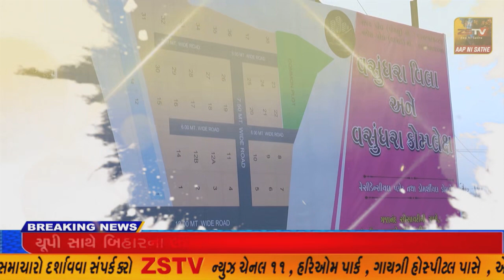સાબરકાંઠા જિલ્લામાં છેલ્લા ૨૪ કલાકમાં ૧૩ કોરોના પોઝિટિવ કેસ નોંધાયા